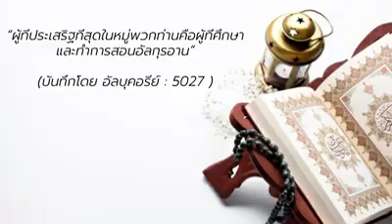3 วิธีที่จะทำให้พี่น้องอ่านอัลกุรอานได้รวดเร็ว